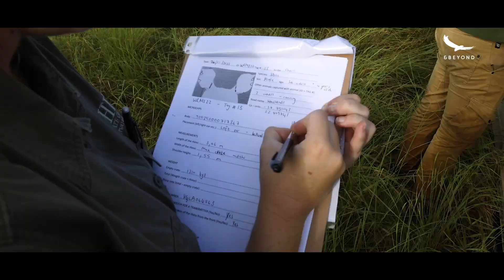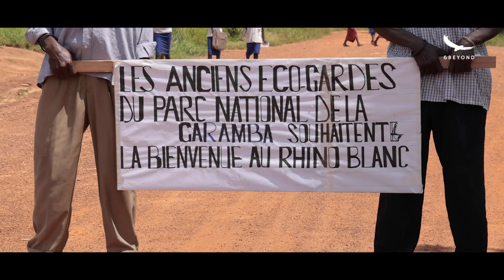Protect our Planet | Conservation Collaborations | Relocating rhino to Garamba | andBeyond Phinda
As part of ongoing wildlife restoration within the Garamba Complex (GC) to restore mega-herbivores back to the region, African Parks translocated 16 southern white rhinos from Phinda Private Game Reserve in South Africa to Garamba National Park in the Democratic Republic of the Congo (DRC). The northern white rhino has been lost from the country so African Parks plans to gradually restore the park’s ecosystems by bringing southern white rhino to the region through a series of reintroductions.

This translocation was done in collaboration with Conservation Solutions, , and in partnership with the Government of the Democratic Republic of the Congo, the Institut Congolais pour la Conservation de la Nature (ICCN), andBeyond and Barrick Gold Corporation as the key sponsor who has undertaken to support the project over the next few years.
🎥: African Parks
📍: andBeyond Phinda Private Game Reserve
🌍: KwaZulu-Natal, South Africa